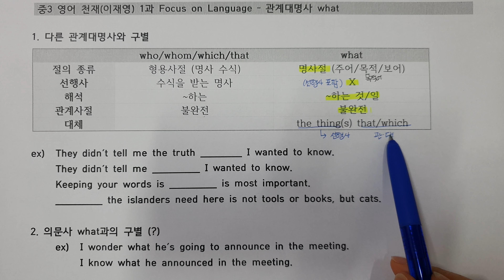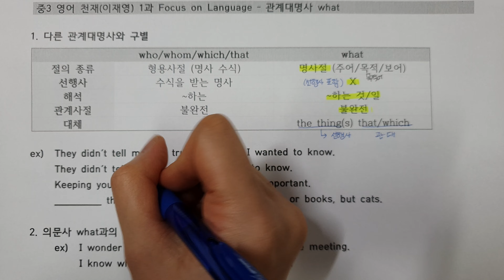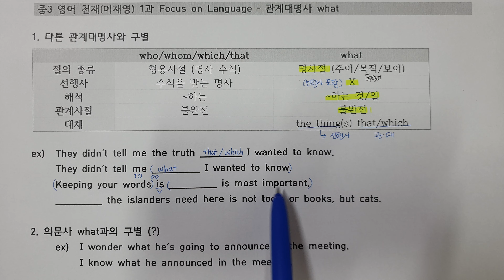중3 영어 천재(이재영) 1과 문법 관계대명사 what (중3 영어 1학기 중간고사 대비)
☆ 도움이 된다면 "구독" 부탁드려요! ^^
☆ 화질 변경은 화면 터치 후 오른쪽 상단 톱니바퀴 모양 클릭!